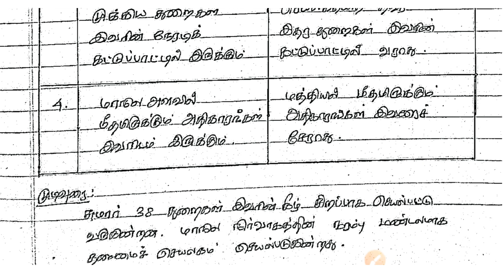தலைமை செயலர் | அதிகாரங்கள் / பணிகள் | TNPSC GROUP2 mains preparation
chief secretary
duties and powers
comparision of chief secretary with cabinet secretary
தலைமைச் செயலர்
பணிகள், அதிகாரங்கள்
கேபினட் செயலர், தலைமைச் செயலர் ஒப்பீடு

or search as Lakshmi Tnpsc in telegram search bar